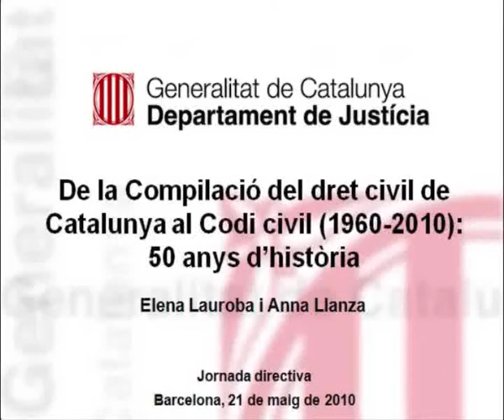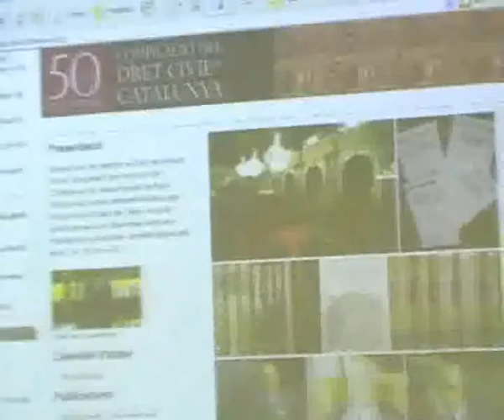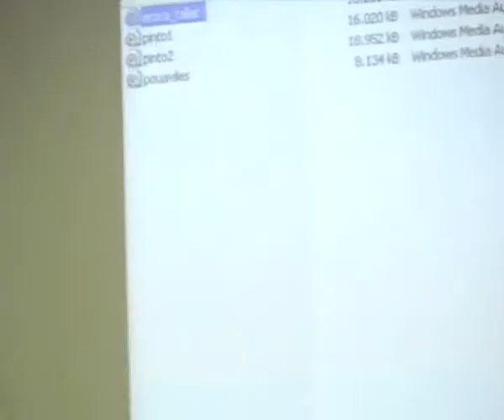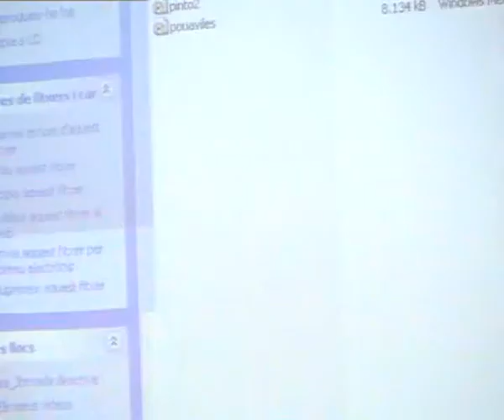De la Compilació del dret civil de Catalunya al Codi civil (1960-2010): 50 anys d'història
Ponència presentada per Elena Lauroba i Anna Llanza